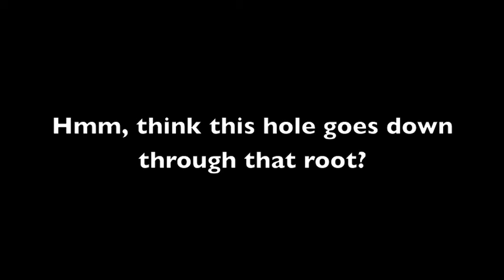The Stump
Our latest adventure...it's weird enough that we played on a stump for half an hour, but even weirder that we documented it so thoroughly!